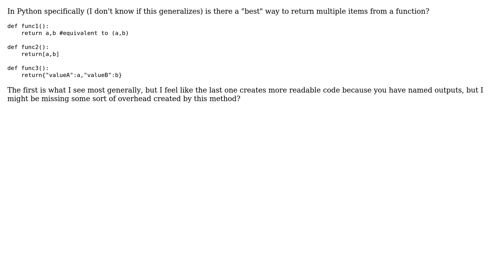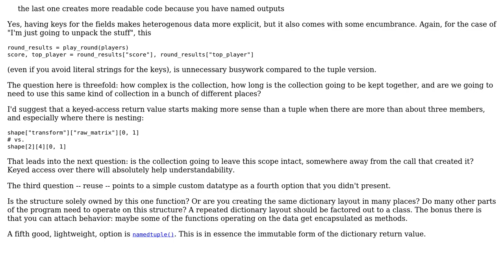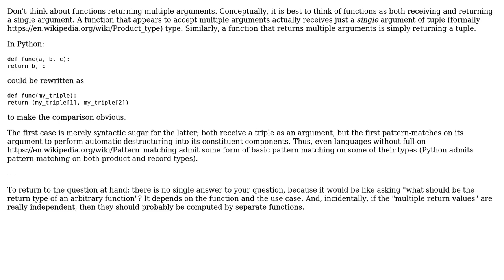Software Engineering: Is there a convention for returning multiple items? (2 Solutions!!)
Software Engineering: Is there a convention for returning multiple items?

With thanks & praise to God, and with thanks to the many people who have made this project possible! | Content (except music & images) licensed under CC BY-SA | Music | Images & others | With thanks to user jscs user gardenhead user Devon M and the Stack Exchange Network Trademarks are property of their respective owners. You are responsible for your own actions.